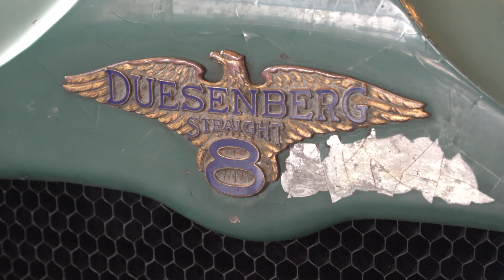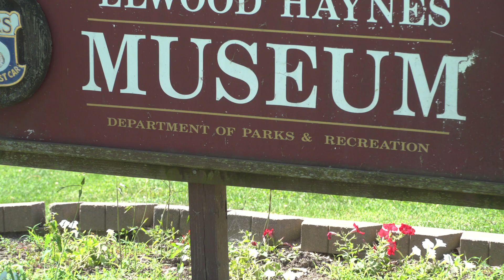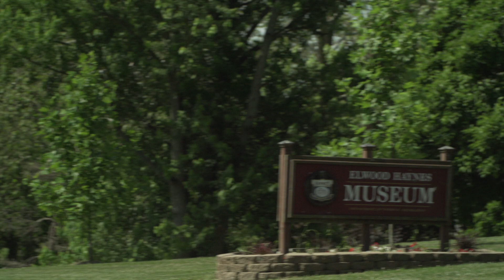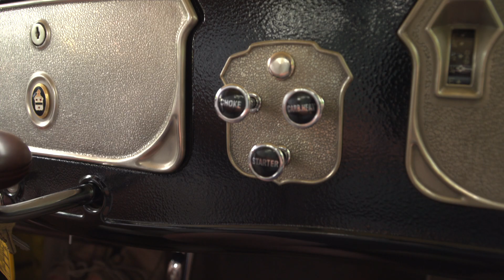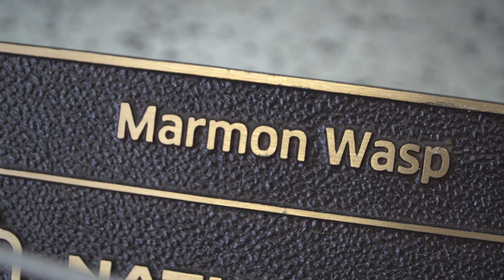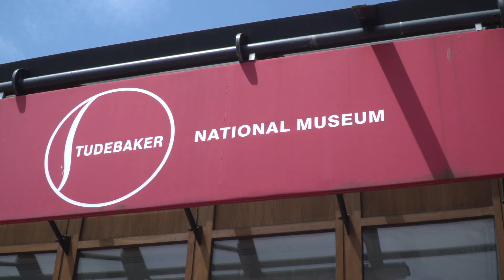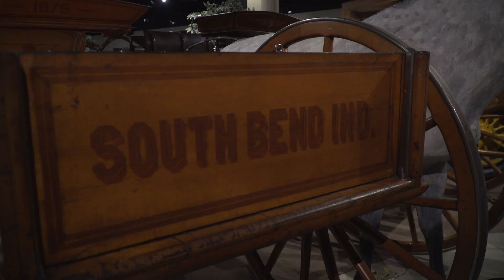Driving Indiana rough cut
hey steve